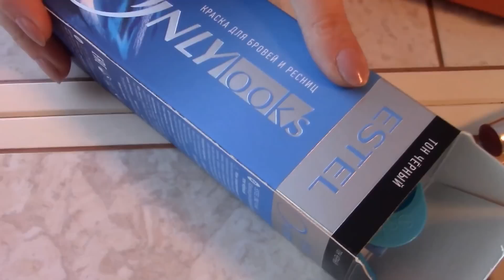Моя декоративная косметика от "Avon"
Обзор декоративной косметики от "Avon". Какой косметикой я пользуюсь. Какие карандаши для глаз и для губ я выписываю.